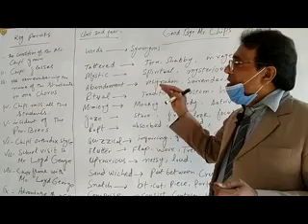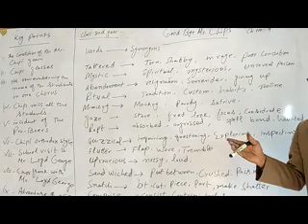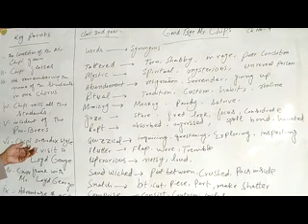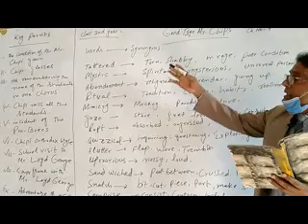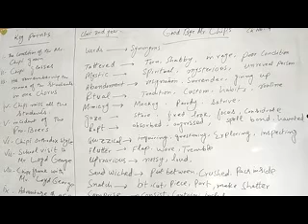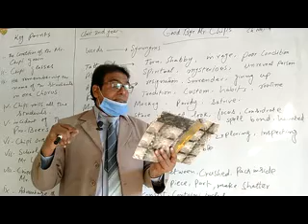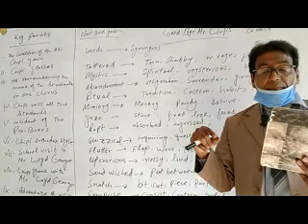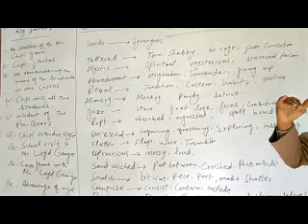Punjab Group of Colleges Muzaffargarh Campus English FSc Part-II VID20201210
Punjab Group of Colleges Muzaffargarh Campus
Lecturer Mr Izek Javed
Subject English
Online lectures